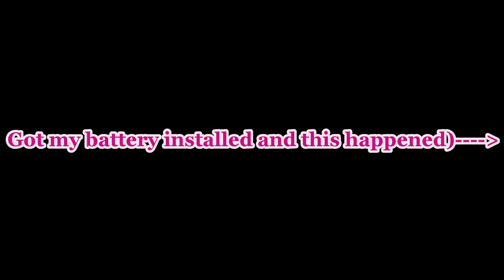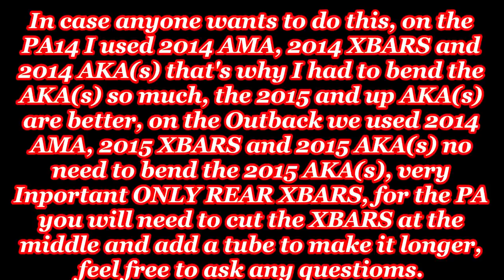Hobie Pro Angler/Outback outrigger, motor mount,AMA, AKA from Hobie Adventure Island kayak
Most of you guys know that I have a suzuki 2.5 outboard on my kayak, I been using a expadacraft outrigger for about 2 years and it work very well, my ONLY complain is that it takes me to long to get it set up, way to many screws, to much work, now with the Hobie Adventure island parts it takes from 1 minute to 3 the most that including the motor in it, I tested hard for 4 days and I love it, CANT WAIT TO TAKE IT OUT OFFSHORE, THANKS FOR WATCHING!!!

SOME OF MY FAVORITES FISHING VIDEOS!

MAHIMAHI AND BAYBE TUNAS ALSO A TIP ON HOW TO CATCH BABY BLACK FIN TUNAS BFT

This is what happends when I bleed tunas, offshore kayak fishing

THIS WAS LAST TEAR WITH THE SAME HOBIE PRO ANGLER BUT A DIFERENT SET UP I WAS LEARNING TO EDIT VIDEOS BACK THEM(IM STILL LEARNING BTW)